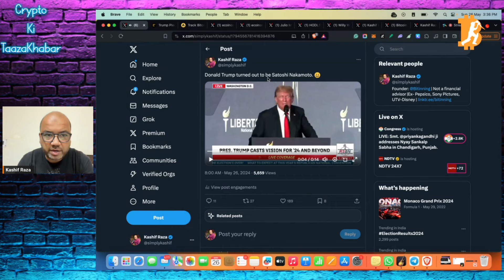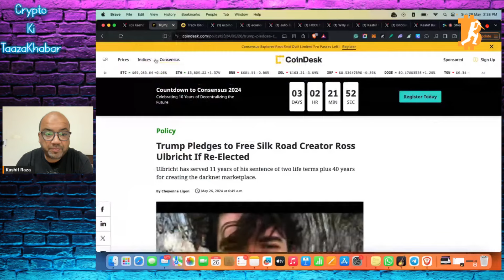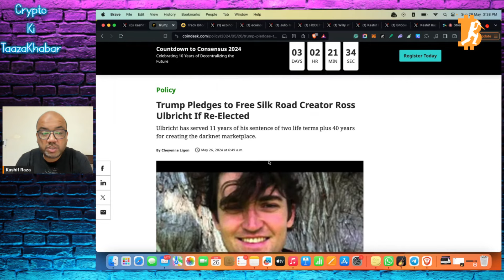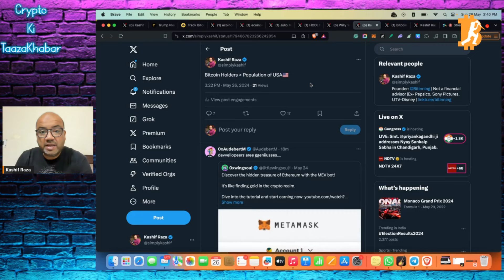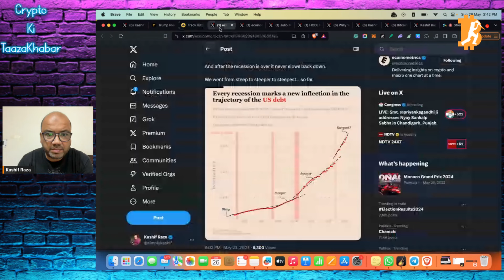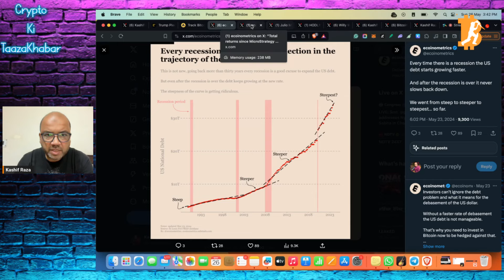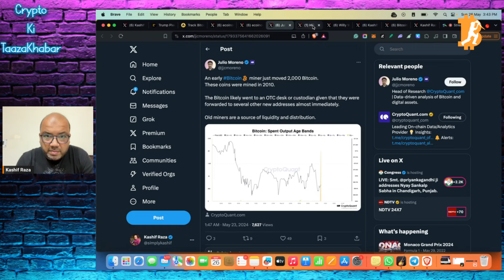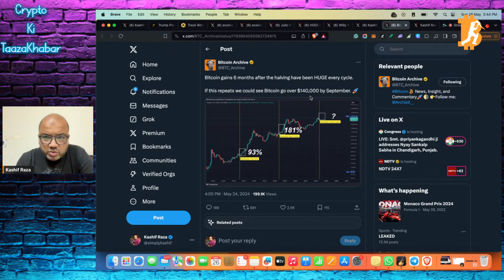Trump Made Huge Announcement For Crypto!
In each episode of "Crypto Ki Taaza Khabar," Kashif breaks down the most important news and developments in crypto and Web3.

This video discusses the growing interest in cryptocurrency among presidential candidates worldwide. Additionally, we'll break down former President Trump's recent major announcement on crypto and what it means for the future of digital currencies.

Links:

Trump Pledges to Free Silk Road Creator Ross Ulbricht If Re-Elected

426m Bitcoin holders today.

Every time there is a recession the US debt starts growing faster.

Bitcoin gains 6 months after the halving has been HUGE every cycle.

Bitcoin’s second-best start to a halving cycle.

Follow Kashif on social media for real-time updates and additional content on Web3, and blockchain technology